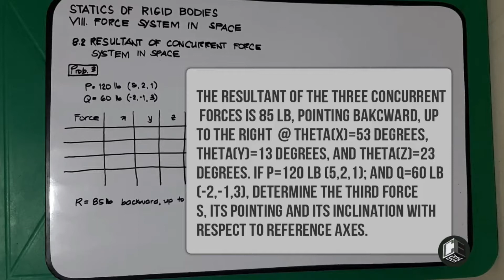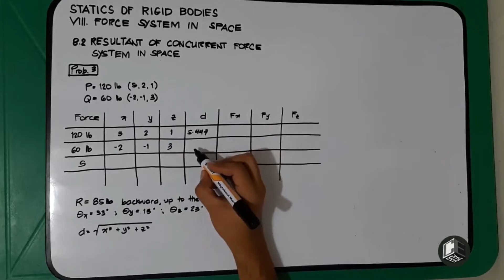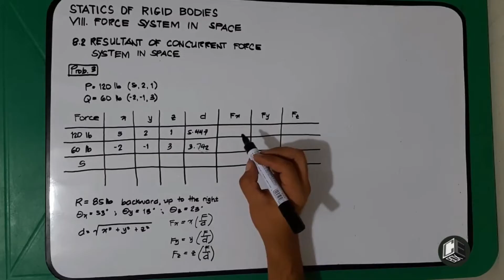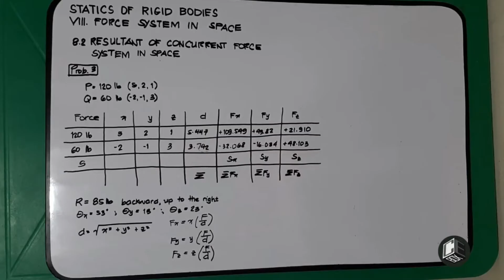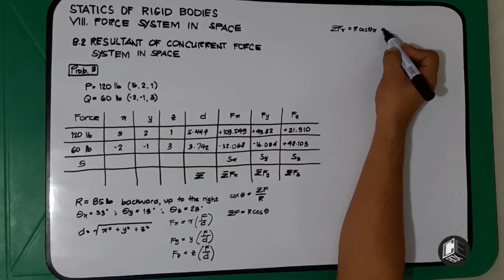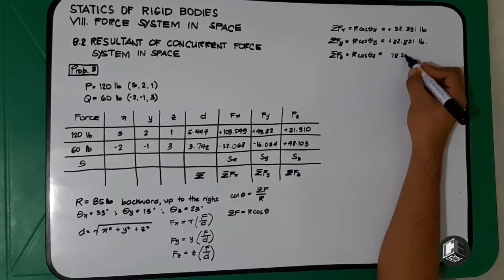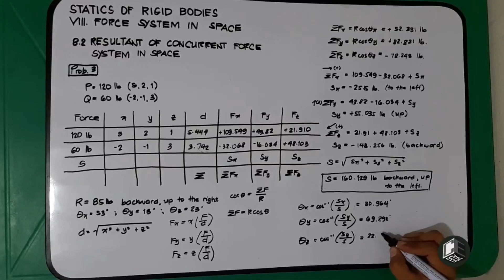Statics of Rigid Bodies Chapter 8 Resultant of Concurrent Forces in Space Problem 3 (PH)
Engineering Mechanics

Chapter 8
8.1
8.2
8.3
8.4
8.5
8.6

2. Music:
3. Images: Structural Analysis by Hibbeler, 8th Edition, Engineering Mechanics by Hibbeler, 14th Edition

God bless! :)